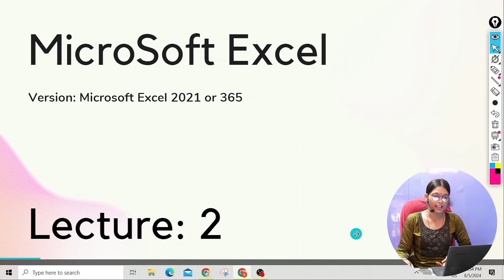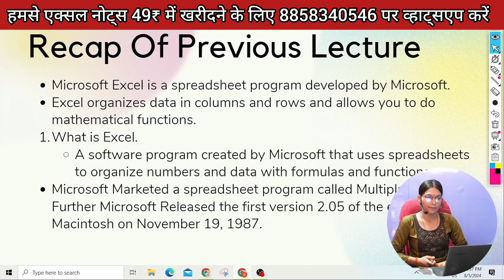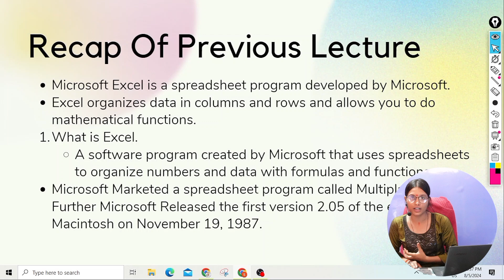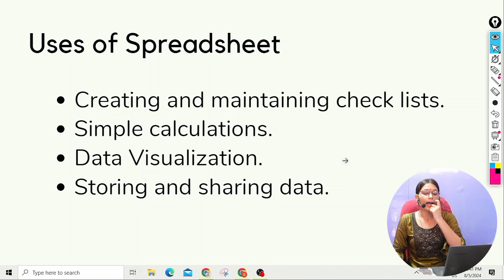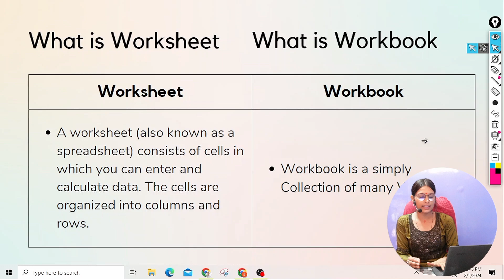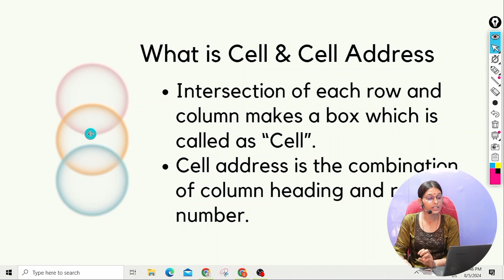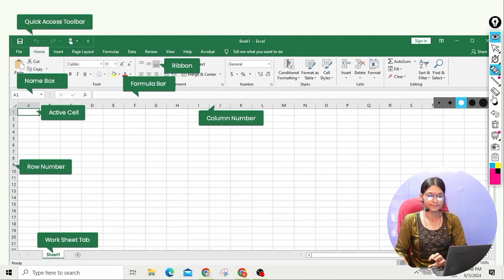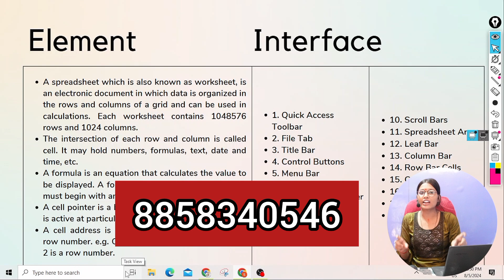Mastering Excel: Step-by-Step Beginner to Pro Tutorial | Excel for Beginners -The Complete Course #2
Mastering Excel: Step-by-Step Beginner to Pro Tutorial | Excel for Beginners - The Complete Course in hindi
Topic discussed:-
User Interface of Excel
What Is Spreadsheet
Uses of Spreadsheet
What is Worksheet Workbook
What is Rows & Column
What is Cell & Cell Address
What is Active Cell
What is Formula Bar

Welcome to the ultimate Excel tutorial, your go-to guide for mastering Microsoft Excel, whether you’re a complete beginner or looking to elevate your skills! This comprehensive video walks you through everything you need to know to become proficient in Excel, from understanding the basics to exploring advanced features.

Starting with an introduction to the Excel interface, we’ll guide you through creating your first spreadsheet, entering data, and using essential functions like SUM, AVERAGE, and COUNT. Learn how to format your data for clarity, create stunning charts and graphs, and manage large datasets with ease. We’ll also dive into more advanced tools like PivotTables, which allow you to analyze and summarize data efficiently, and VLOOKUP, a powerful function for searching and referencing data across your spreadsheets.

In addition, we’ll cover essential tips and shortcuts that will significantly boost your productivity, such as conditional formatting, data validation, and using Excel’s built-in templates. By the end of this tutorial, you’ll have the confidence to tackle complex data projects, automate tasks with formulas, and present your information clearly and professionally.

This tutorial is perfect for students, professionals, small business owners, or anyone looking to improve their data management skills. Whether you’re preparing for a job interview, managing your finances, or handling business reports, this Excel tutorial will give you the tools and knowledge to succeed.

Let’s get started on your journey to Excel mastery!